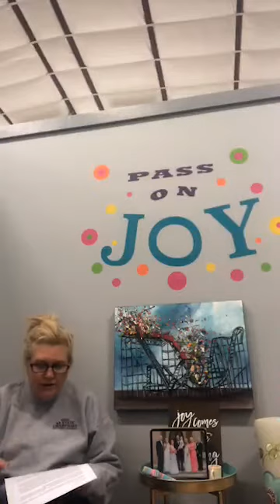A True Fan Oct. 14th, 19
Probably during your lifetime, you have been an example of each type of fan.  But we should all strive to be a true fan.   Eddy Hord said in his stewardship speech yesterday this statement, “You use a spoon to feed yourself; you use a ladle to feed others.”  We all need to become ladles instead of being soup spoons.  God created us to serve by feeding others.  Feeding others, whatever that may look like to you, is being a true fan.

DIVE INTO SCRIPTURE

1 Corinthians 13:3 New International Version (NIV)
3 If I give all I possess to the poor and give over my body to hardship that I may boast,[a] but do not have love, I gain nothing.